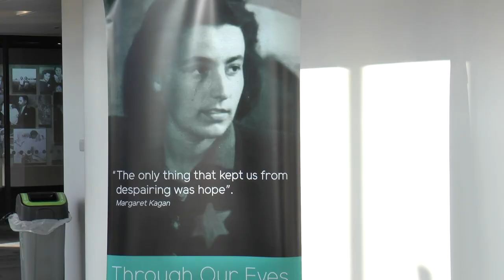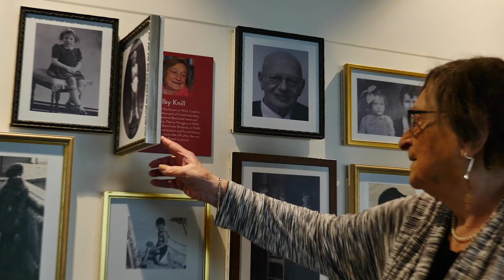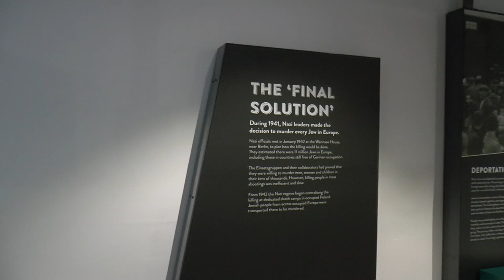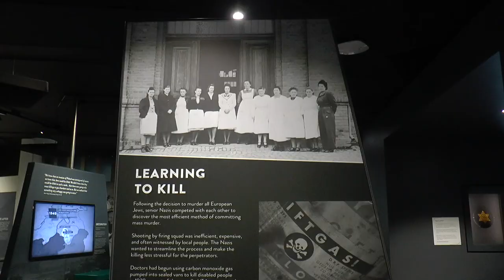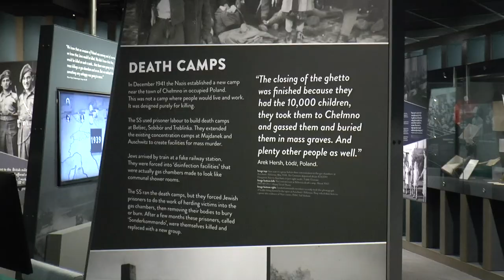Holocaust Memorial Day | Iby Knill at the Holocaust Exhibition and Learning Centre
For Holocaust Memorial Day this year, KLTV, in collaboration with Faith PR, the Holocaust Survivors’ Friendship Association (HSFA), and the University of Huddersfield, spoke to Author and Holocaust Survivor Iby Knill.

Iby Shared with us the importance of the education and remembrance of those events over 75 years ago. We also take a look at the new Exhibition at 'Through Our Eyes' from the HSFA, now open at the University of Huddersfield.

A special thanks to Iby Knill and the HSFA, as well as Faith PR and the University of Huddersfield.